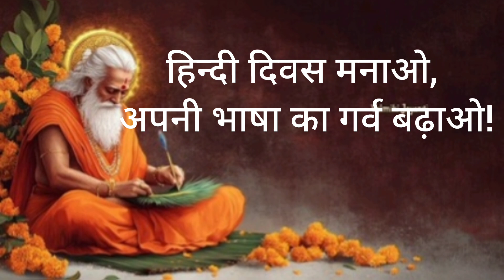Hindi Diwas Slogans | हिन्दी दिवस पर नारे | Hindi Diwas 2024